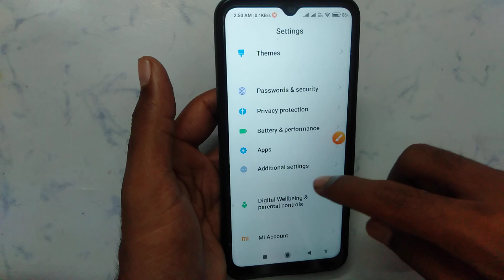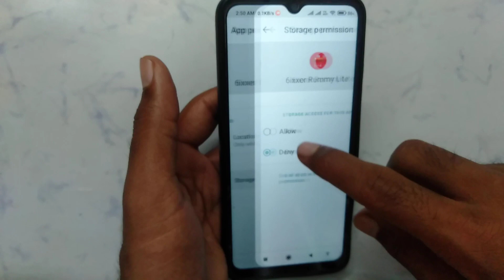How to fix Game will start in 6 seconds problem solve in 6ixxer Rummy Lite